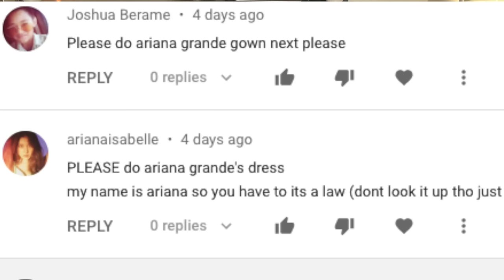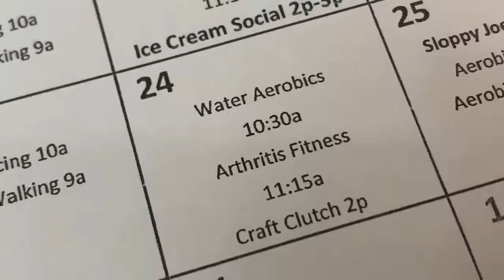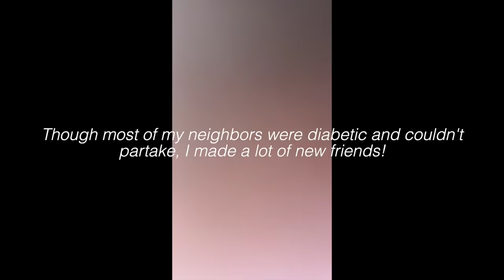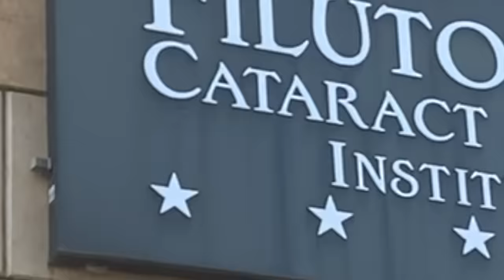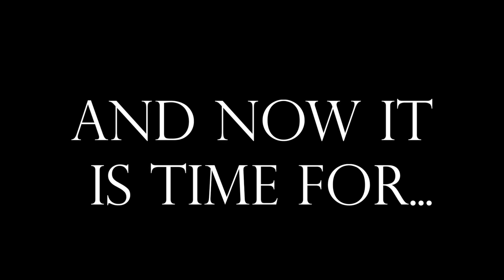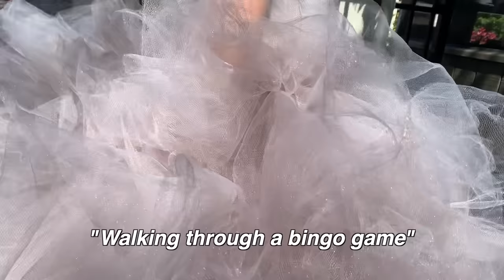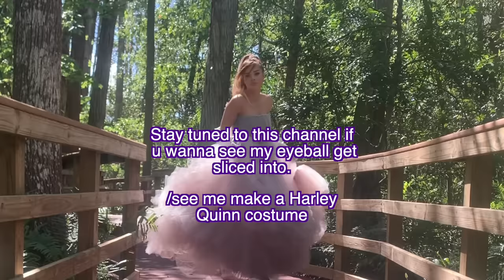I MADE ARIANA GRANDE’S GRAMMYS DRESS FOR CHEAP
WELP. Not even close to the magic Ariana’s exuded, but I tried :) Look I know $40 is a lot, but mind you this dress took 150 YARDS OF FABRIC SO $40 is kinda a miracle. 😅
Huge thanks to the beautiful Ruthie, the musically skilled Josh, and the chaotically endearing Mom.
Also to Ariana Grande for being a lovely muse,  and Giambattista Valli for creating the gorgeous (grotesquely large) masterpiece that I copied.